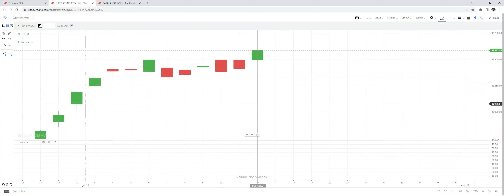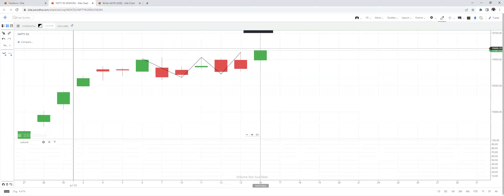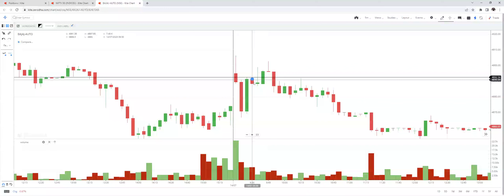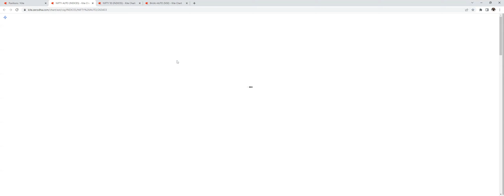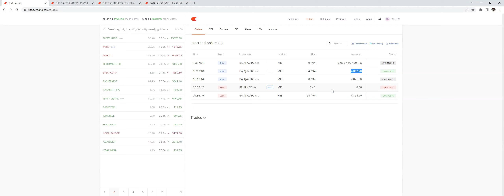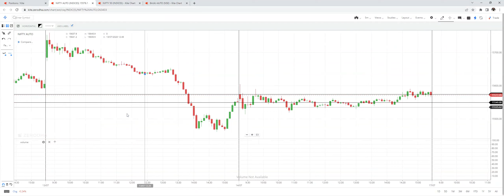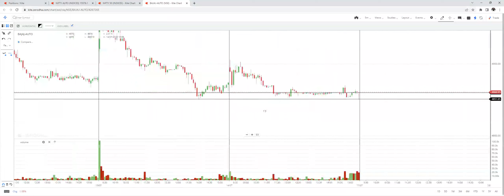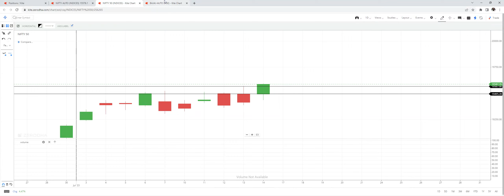7 O' CLOCK SHOW # TRADE UPDATE # LOGIC AND LEVELS EXPLAINED